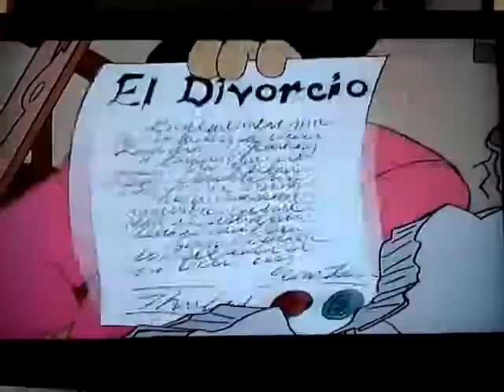Bumblebee man in 22 short films about springfield - Quotes\Clip